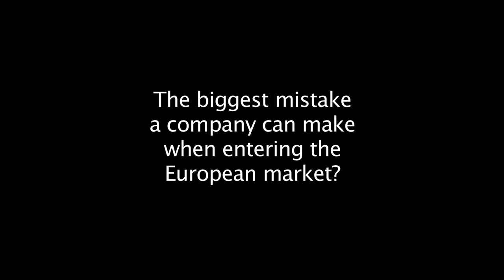Fred Foster from ETC Electronic Theatre Controls - Interview with EventElevator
Fred Foster, founder and CEO of Electronic Theatre Controls (ETC), in an interview with EventElevator at PLASA 2011. The whole article (in german) can be found